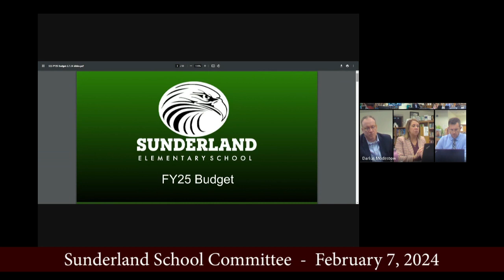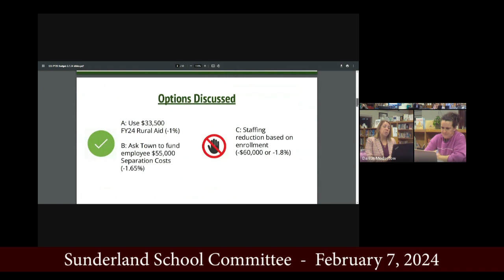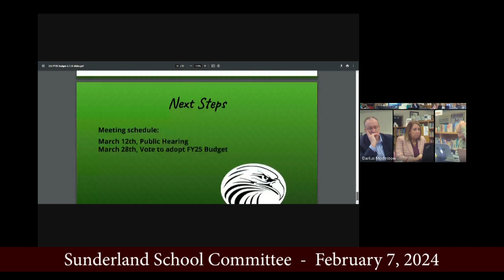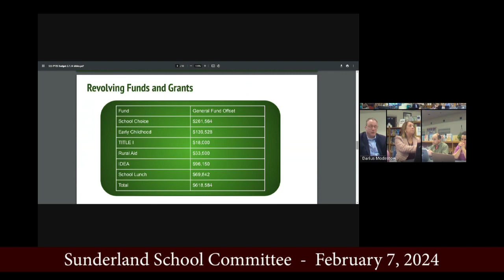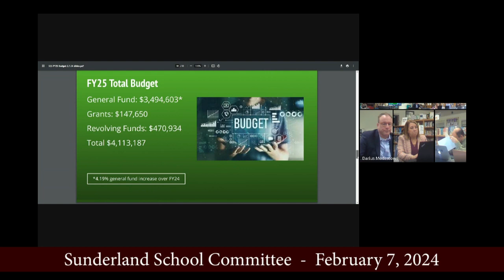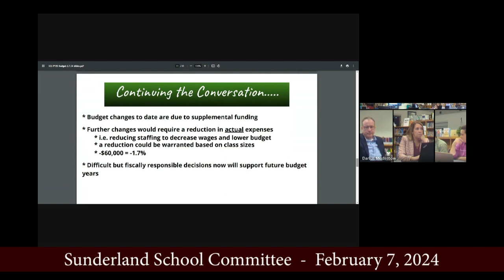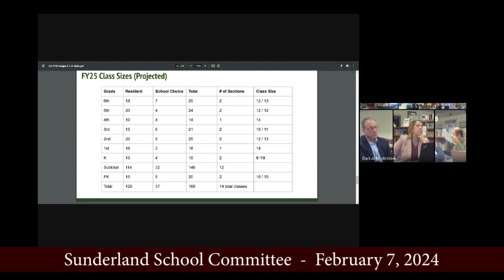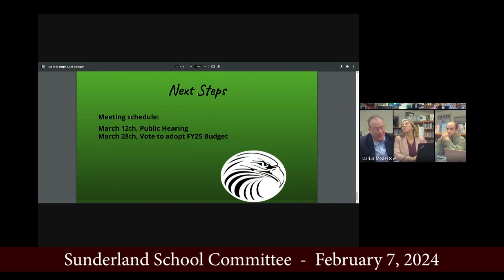Sunderland School Committee - February 7, 2024